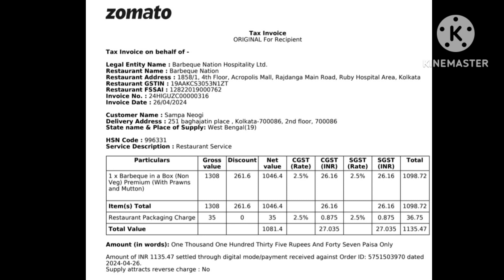Barbeque Nation er NON VEG PREMIUM BOX... 18 ITEMS... CHICKEN/MUTTON/PRAWN/STARTER TO DESSERT